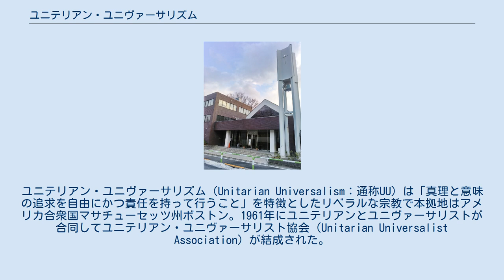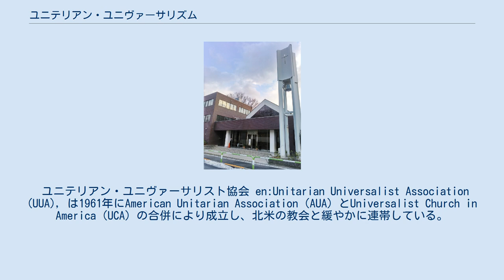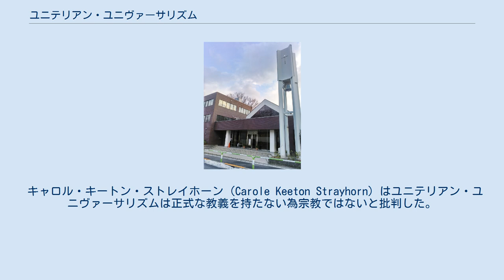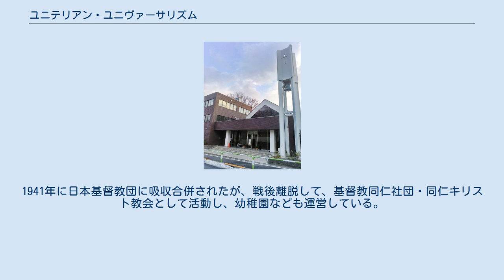ユニテリアン・ユニヴァーサリズム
ユニテリアン・ユニヴァーサリズム（Unitarian Universalism：通称UU) は「真理と意味の追求を自由にかつ責任を持って行うこと」を特徴としたリベラルな宗教で本拠地はアメリカ合衆国マサチューセッツ州ボストン。1961年にユニテリアンとユニヴァーサリストが合同してユニテリアン・ユニヴァーサリスト協会（Unitarian Universalist Association）が結成された。
キリスト教から派生し、キリスト教正統派教義である三位一体を否定する。
彼らはキリスト教徒を自認せず、米国の国勢調査ではキリスト教に含まれず「その他の宗教」に分類されている。
 UUは共通の教義を持たず、むしろスピリチュアルな成長に向け助け合い追求すること、個人の思想信仰は権威への服従からではなく追求の結果から生じるという信条によって団結している。
ユニテリアン等のプロテスタントの各派から派生したが、現在は仏教など様々な宗教や思想も取り入れている。
礼拝では賛美歌を歌ったりするなどキリスト教の一面も持つが思想信仰は各教会やメンバー個人に任され、教会やメンバーは必ずしもキリスト教徒を自認していない。
グループによっては教会と名乗らないこともあり、神を信じる事の有無にかかわらず参加している。
 ユニテリアン・ユニヴァーサリスト協会 en:Unitarian Universalist Association (UUA), は1961年にAmerican Unitarian Association（AUA）とUniversalist Church in America（UCA）の合併により成立し、北米の教会と緩やかに連帯している。
UUA は1,000 以上の教会（congregation）と217,000 人の信者を持つ。
コングリゲーショナル方式により各教会を緩やかにまとめ、各々の教会の自治権が大きいのが特徴である。
教義を始め日々の教会運営から牧師の選定まで各支部（教会）の運営委員会の判断に委ねられている。
運営委員会は一般信者と牧師で構成され毎週の礼拝、各種のグループ、ボランティア、会計、牧師との連携、地域との関わり等教会活動の殆どすべてに責任を持つ。
 ユニテリアン・ユニバーサリズムはメンバー（UU教徒）が自由に思想・信仰を決める事ができる。
これにより宗教的多元性、多文化の伝統を尊重し同じ教会内でも複数の信仰や活動を認めている。
例えば水曜日の夜に座禅のグループ、木曜日にはクエーカーのセミナー、日曜日には礼拝を行うといった具合である。
このことから折衷的宗教であるとされている。
UU教徒は自分の信仰が唯一無二の真実であるとか他宗派に対しての優越性を主張しないことが多い。
「宗教学(theology)を創る」という勉強会もある。
 多くのUU教徒は自身のことをヒューマニストであるとしている。
他のUU教徒はキリスト教、仏教、ユダヤ教や自然崇拝、無神論、不可知論、博愛主義等をUUと同時に信仰している。
中には教義の名前を特に使用せず様々な信仰を組み合わせている信者もいる。
このような多様性はUU教徒から運動の利点と考えられていると同時に、各自比較的統一された教義と習慣を持つ（カトリック、プロテスタント、ユダヤ教、大乗仏教等）各宗教団体の中には教義を持たないUUを支持しない所も多い。
UUは個人が自己や社会、自然との繋がりの中で各自意味を追求することを重要視し決められたドグマを持たないからであるとされている。
 以下、 ユニテリアン主義より加筆引用。
 ユニテリアン・ユニヴァーサリズムの組織に入るために要求される公的に定められた信条や信仰規定は存在しない。
これはUUが1961年にアメリカ合衆国にてユニテリアン派とユニヴァーサリズム派が合併することで成立しているためである。
アメリカ合衆国では、このことをうけて、多くの信徒が「ユニテリアン・ユニヴァーサリスト」（UU）を自認している。
今日では、UUの多くは自分がキリスト教徒ではないと考えている（ただし、教義上はキリスト教主流派と重なる部分も少なくない）。
キリスト教徒を自認する者についても、どのような教義を信じるかは各信徒の自由に任せられているが、多くの場合、三位一体についてはこれをドグマであるとして拒否されて...